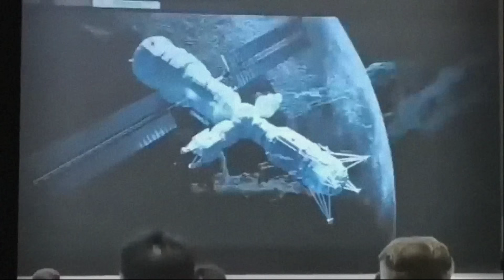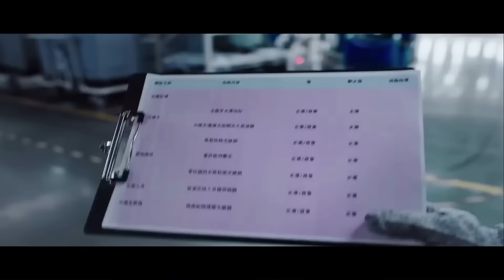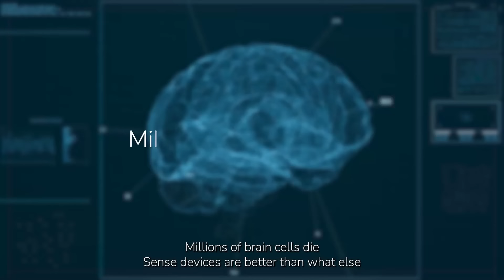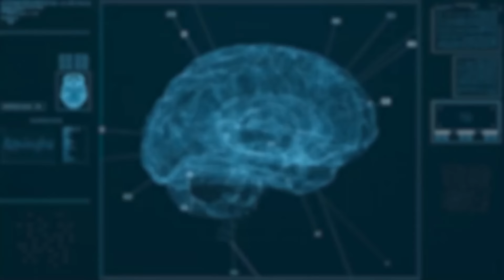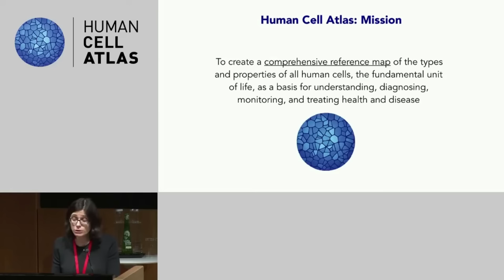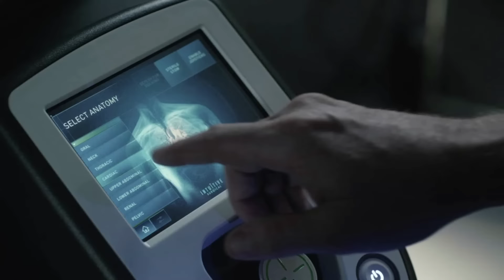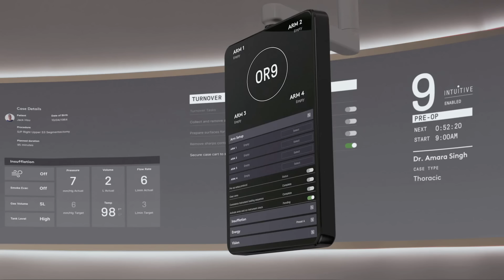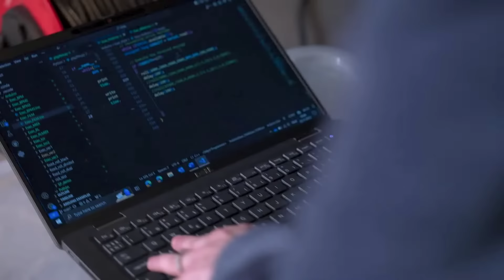China quer Robô humanoide na Lua em 2028 | Alimentado por IA novo robô quer superar humanóides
China pode estar planejando enviar humanoides para auxiliar na colonização da lua já em 2028; BMW revelou que os Humanoides Figure 02 em suas fabricas estão evoluindo rápido demais e já atingiram 400% no aumento da eficiência; EUA testarão capacete no estilo Star Wars para detectar lesões cerebrais rapidamente em campos de batalha; Atlas de 37 trilhões celulas humanas se aproxima da realidade e mostra vídeo impressionante do inicio; Alimentado por IA, novo robô móvel promete superar os design humanóides caros; Estas e outras novidades das novas tecnologias estarão neste episódio e é isso que vamos ver no vídeo de hoje...
com o
código de convidado RI20 e ganhe até 20 dólares de cashback na sua primeira operação de câmbio feita em até 15 dias da data de abertura da conta. Além de ajudar o Realidade Impressionante você tem diversos benefícios.💸💸💸💸

❤✔Se desejar apoiar o canal com qualquer valor por PIX a chave é

00:00 Entenda o vídeo Realidade Impressionante

01:13 Robô humanoide Figura 02 impressiona em fábrica da BMW com aumento de eficiência de 400%

05:20 Robô humanoide pode se juntar à missão chinesa Chang'e 8 à Lua em 2028

10:34 EUA testarão capacete semelhante ao de Star Wars para detectar lesões cerebrais em um piscar de olhos em campos de batalha

12:42 Novas imagens surpreendentes enquanto o 'atlas humano' de 37 trilhões de células se aproxima do primeiro rascunho

16:39 Proxie: Novo robô móvel supera humanóides caros com eficiência alimentada por IA

19:47 NYU Langone usa sistema robótico da Vinci Xi para realizar transplante duplo de pulmão

22:33 Baterista robô mais rápido que humanos pode ajudar músicos a aprimorarem sua arte